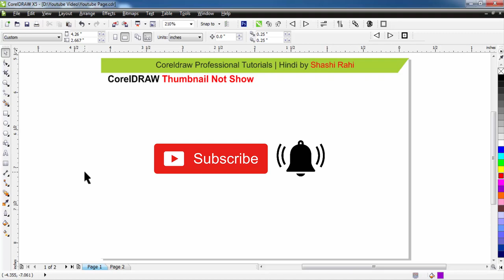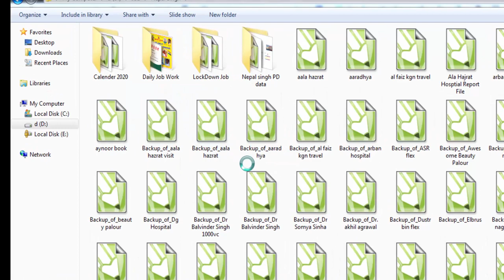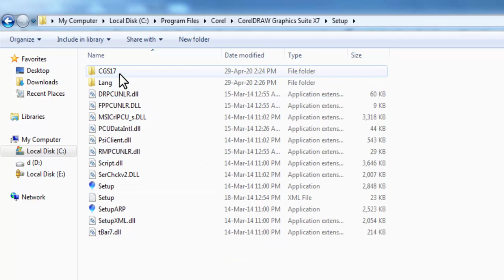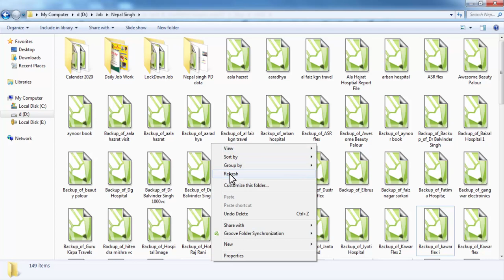CorelDRAW thumbnail not show || Part-2 || Problem & Solution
Is Video me hum Janenge ki jab hum coreldraw me koi Cdr file bnate hai tho uska thumbnail kyu nai dikhta or uska solutio kya hai.